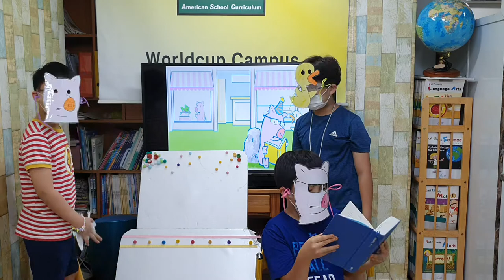차일드유 월드컵 206 EC 4 Bongo _Hog and Duck_ 이호준, 윤지원, 김상원